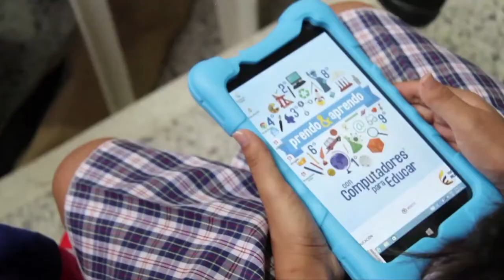Fernando Bedoya, comenta sobre Educa Digital cap 13-2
Fernando Bedoya, comenta sobre Educa Digital evento donde los profesores se premian y comparten experiencias de educación